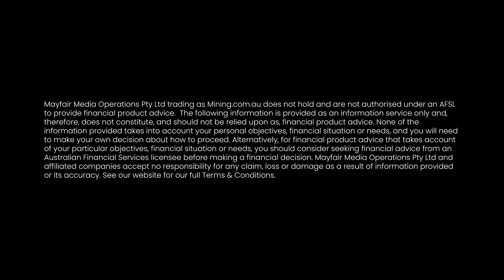Traditonal Geoscience Meets AI | Kincora Copper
Kincora Copper (ASX:KCC), along with the firm’s exploration partner, Earth AI has commenced its maiden drilling program at the Cundumbul Project.

Earth AI’s field based exploration and artificial intelligence have generated a pipeline of new intrusion related copper targets.

“Now”, Kincora President and CEO Sam Spring says, “it's at that truth point of letting the drill rig out loose”.

Over the next few weeks Earth AI will drill 1,800m of diamond core drilling across three holes. The initial program is expected to run for one to two months and is solely funded by Earth AI.
Cundumbul is located in the Molong belt of the Macquarie Arc in New South Wales. .